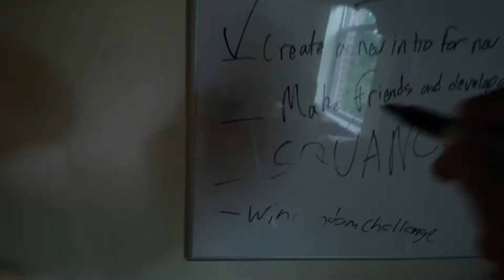THIS WAS DANGEROUS... (not clickbait): Vlog 8/17/17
Equipment Used
- Canon 80d
   -EFS 18-135 Lense
  -Intel i7 4790k Devil's Canyon CPU
  -Nvida GeForce GTX 980 SuperClocked Edition Graphics Card
  -ASUS Maximus IV Motherboard
  -Corsair H100i Liquid CPU Cooler
  -16gb ddr3 Corsair Vengance Ram
  -EVGA 750 B2 Power Supply
  -Corsair 750D Case
  -Intel 520 SSD
  -Western Digital 1TB Black Edition
-Peripherals
 -ASUS VG248 Monitor (Primary)
 -HP 2009m Monitor (Secondary)
 - Sans Digital Hard drive Environment
   -4 Western Digital Black 1 TB Hard drives